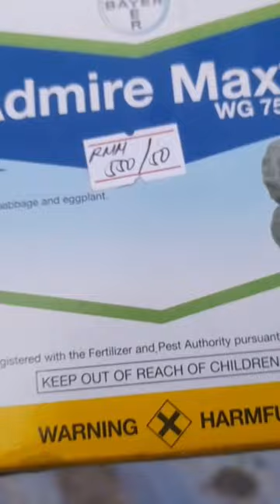SULOSYON SA PESTING WHITEFLY